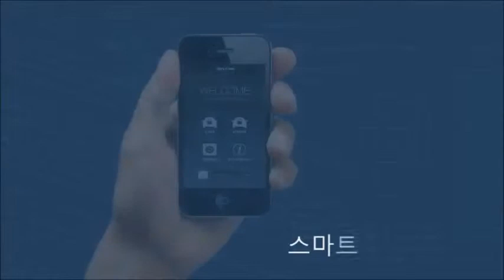올뉴카니발 스마트키 분실 없는 야외활동 도어락